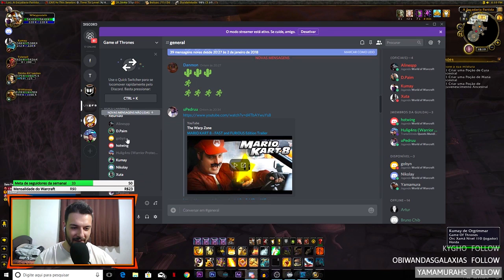Como dropar o NIGHTBANE em KARAZHAN - Passo a Passo 100% de chance!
Uma live de utilidade pública onde o Hotwing nos ensinou como fazer pra enfrentar o chefe secreto na mítica + 0 de karazhan e o passo a passo pra dropar a montaria. Lembrando qe a taxa é de 100 %, mas apenas 1 da pt que irá dropar. Os outros devem voltar 1 vez por semana com o mesmo char pra tentar a sorte mais uma vez. Vale a pena ressaltar de que quem ja tem a montaria nao tem chance de dropar denovo, o que pode facilitar os rushes.

Programação Oficial:

📆 Todos os Dias tem vídeo novo!!!

Não se esqueçam de se inscrever e avaliar por favor!

GPU: GeForce GTX 1060 6GB
CPU: AMD FX(tm)-8120 Eight-Core Processor
Memória: 8 GB RAM (7.98 GB RAM utilizável)
Resolução atual: 1920 x 1080, 60Hz
Sistema operacional: Microsoft Windows 10 Pro